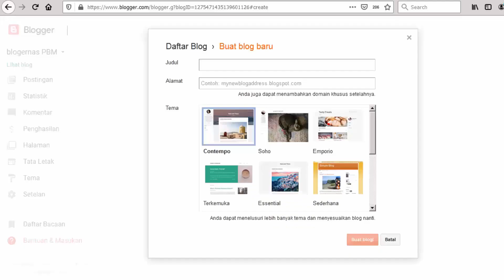Perbedaan Website dengan Blog Khusus Pemula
Inilah beberapa perbedaan penting antara Website dengan Blog. Ulasan mudah dicerna oleh pemula sekalipun